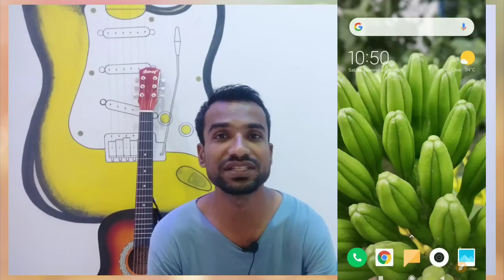Youtube new update COPPA, child act youtube, YouTube update 2019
J4 Jazbaat with Yahya Nawab